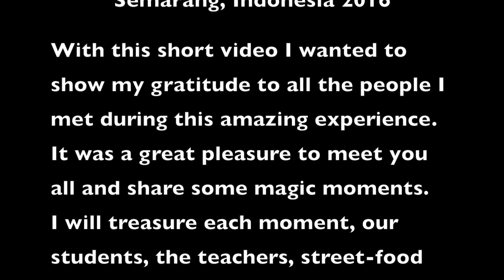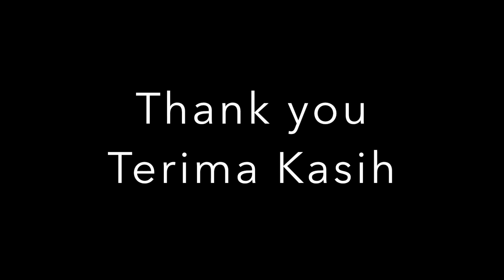EDUACTION Program Semarang Indonesia 2016 Aftermovie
See you again my Family.
This was one of the most amazing experiences I ever lived.
I am thankful to AIESEC and to all the people I met during this awesome journey.

Semarang, Indonesia 2016